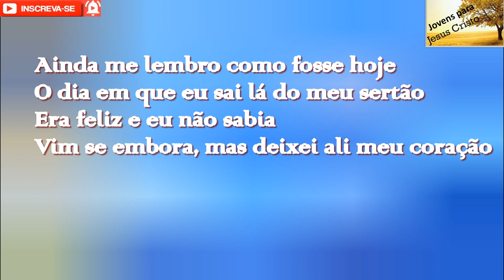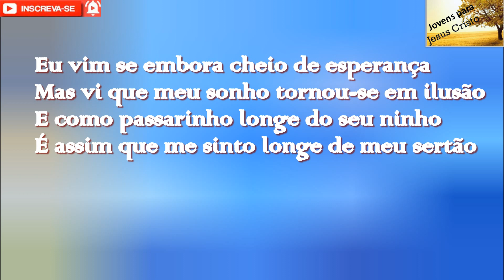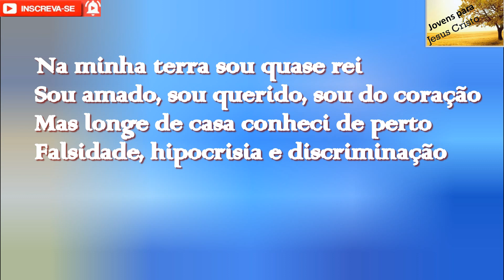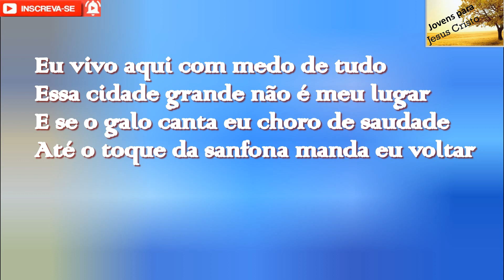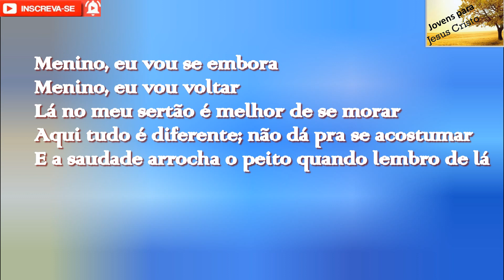Silvan Santos - Saudade do Sertão | Playback Com Letra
COMPRAS DE CDS: 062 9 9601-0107

Cantor: Silvan Santos
Faixa: 09
Título: Saudade do Sertão
Álbum: É hoje

Letra do hino Saudade do Sertão do Cantor Silvan Santos

Ainda me lembro como fosse hoje
O dia em que eu sai lá do meu sertão
Era feliz e eu não sabia
Vim se embora, mas deixei ali meu coração
Na despedida foi um chororô
Me abraçou minha mãezinha e os meus irmãos
De coração partido eu disse vou se embora
Aventurar minha sorte em outra região
Eu vim se embora cheio de esperança
Mas vi que meu sonho tornou-se em ilusão
E como passarinho longe do seu ninho
É assim que me sinto longe de meu sertão

Menino, eu vou se embora
Menino, eu vou voltar
Lá no meu sertão é melhor de se morar
Aqui tudo é diferente; não dá pra acostumar
E a saudade arrocha o peito quando lembro de lá
Deu saudade da Igrejinha e dos meus irmãos
Adeus cidade grande, vou voltar pro meu sertão

Homem, vou dizer uma coisa a você
O dia que eu encruzei os pés na cidade grande
Eu confesso que a vontade foi de voltar por cima do mesmo rastro
Aqui não se escuta o passarinho cantando, o bode berrando
O bramido das ovelhas e o mugido das vacas
A lua de noite quase que não se vê
Mas é desembesto de carro que sobe, que desce, que vai e que vem
E o coração desse nordestino só pede para se ir embora
Vai chegando de tardezinha, vai chegando a saudade de mãezinha
Certo dia eu suntando uma música de um poeta lá da minha terra
Aí eu chorei de novo, não sabe?
Já dissemos, meus meninos se arrumem, nós vamos é se embora
Aqui eu sinto falta do azeite de coco, da minha farinha de puba
E da minha rapadura docinha e daquela buchada
Coisa que só na minha terra tem.

No meu Nordeste também dá de tudo
Só faltava a chuva molhar o chão
Mas minha mãezinha já me escreveu
Dizendo que choveu sobre a plantação
Na minha terra sou quase rei
Sou amado, sou querido, sou do coração
Mas longe de casa conheci de perto
Falsidade, hipocrisia e discriminação
Eu vivo aqui com medo de tudo
Essa cidade grande não é meu lugar
E se o galo canta eu choro de saudade
Até o toque da sanfona manda eu voltar

Oxente, quem foi que disse pra você que na minha terra
Só tem calamidade, só tem seca e coisa parecida.
Oxe, lá tem é muita coisa bonita de ser ver
Vá lá pra comprovar
Não posso negar que aqui encontrei muita gente boa, tudo é muito bonito
Mas eu desconfiei que o diferente sou eu mesmo
Nordestino como eu, o lugar é lá no sertão, em minha terrinha
Minha felicidade está lá no meio de um povo honesto, sofrido
Trabalhador, digno; descriminado não sei porquê!
Se o Senhor do Céu e da Terra ama a todos igualmente
E não faz discriminação de Seu Ninguém
Pois as Sagradas Escrituras diz que Ele também veio de uma terra seca
Caba Macho, experimentado no trabalho, homem de dor
Não tinha parecer nem formosura, Jesus era como nós mesmos
Gostava de um jumentinho
Certo dia entrou em Jerusalém montado em um
Estou para dizer pra você que Jesus Também era nordestino.